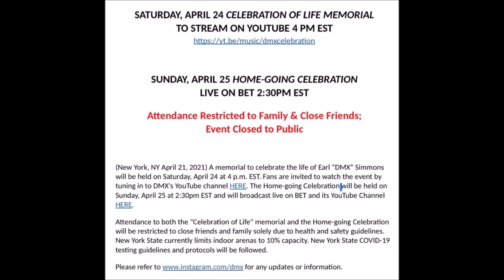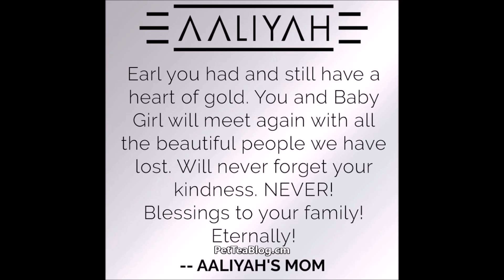DMX Funeral Live, Aaliyah Mom says they'll definitely MEET Again 🕊️🕊️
Official Arrangements for Earl "DMX" Simmons: His Celebration of Life Memorial will be Live on Youtube at 4:00 PM EST and his Homegoing Celebration will be Live on BET on Sunday 4/25/21 at 2:30 PM EST. Attendance is restricted to only close Family and Friends due to health and safety guidelines. The Link to watch it Directly is on his Youtube.com/DMX youtube page.
In case you missed it, Aaliyah's mother Diane Haughton made a Tribute post to X who was a good friend of her daughter's. Included in this video as well

Long Live DMX